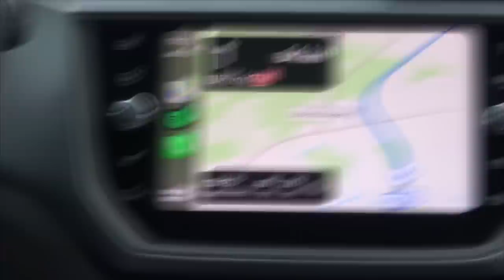VEEL Vuurwerk AFSTEKEN in ELBURG!🔥 | STOKENIN #2